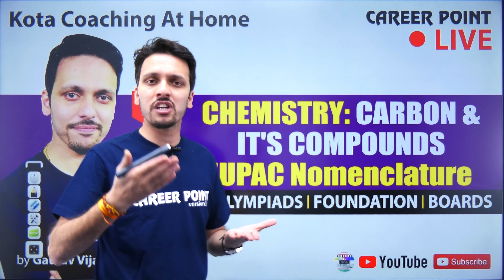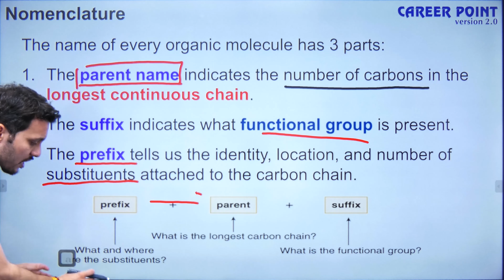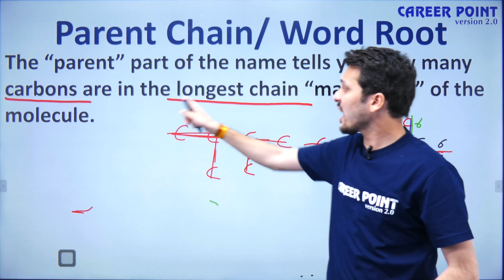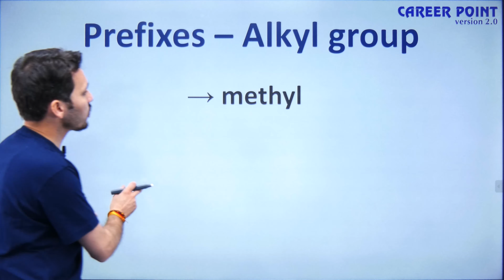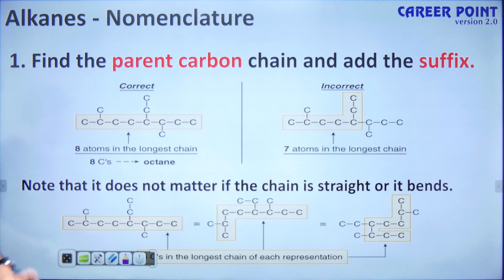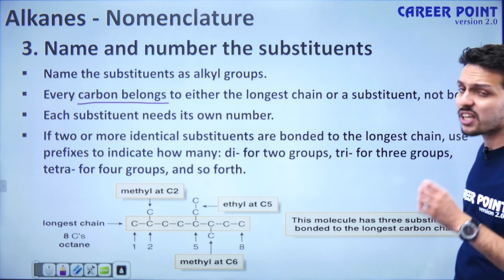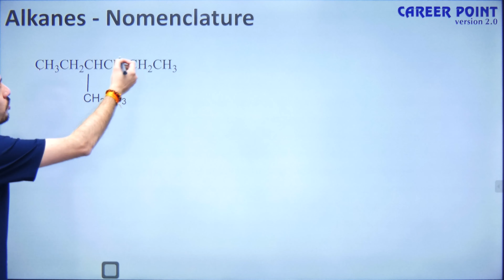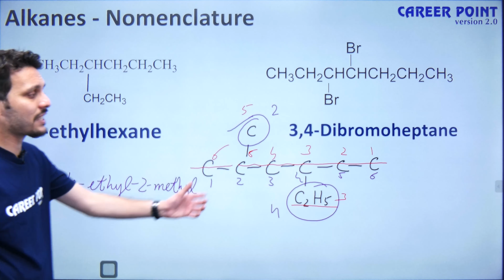Carbon & It's Compounds IUPAC Nomenclature L-3 | NTSE Video Lecture | Chemistry | Olympiads | GV Sir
NTSE Video Lecture - In this session of Carbon & Its Compounds Gaurav Vijayvargiya (GV Sir) will teach important concepts of Carbon & its Compounds . This Chemistry Video Lecture is very helpful for NTSE, Olympiad, Boards & Foundation students.